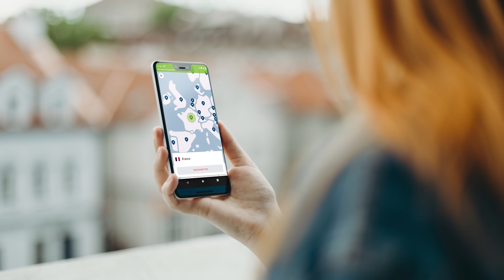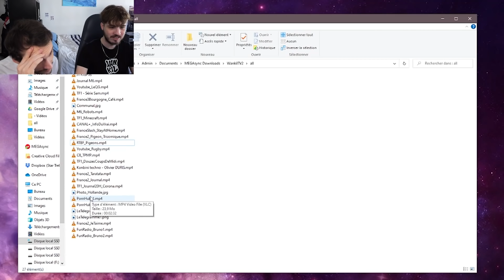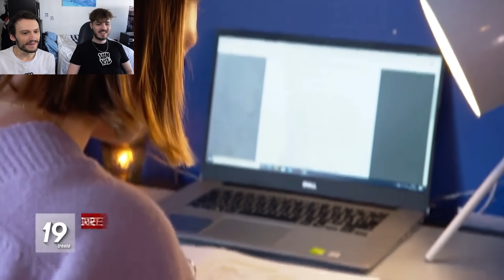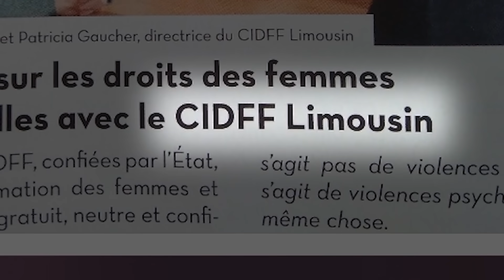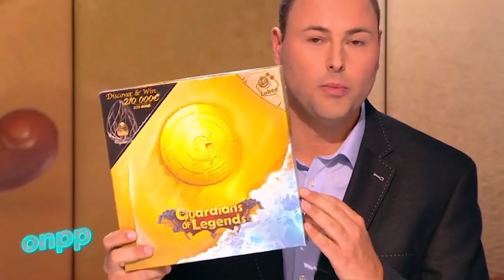ON S'EST INCRUSTÉ DANS DES ÉMISSIONS TV #2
Vous avez encore réussi à vous infiltrer à la télévision bande de petits chenapans
et profitez de l'offre qui expire bientôt de 2 ans + 1 mois offert

Montage par Shizu6692
Merci à la Wankil Corp sur Discord pour avoir préparé toutes les vidéos
Merci évidemment à nos très chers abonnés qui ont participé à l'infiltration de Wankil à la TV !